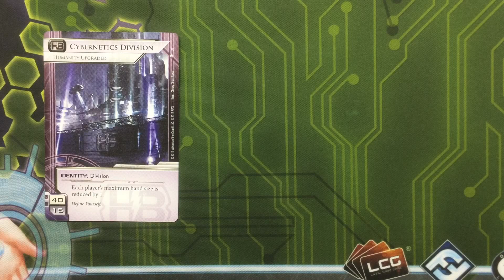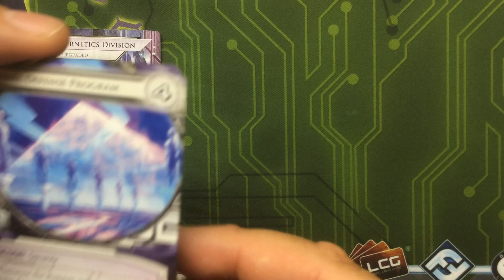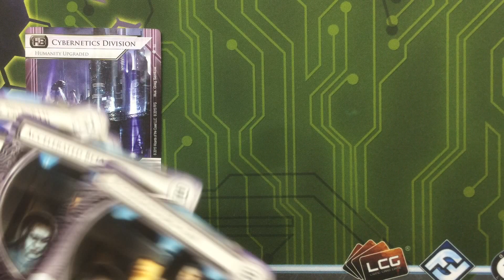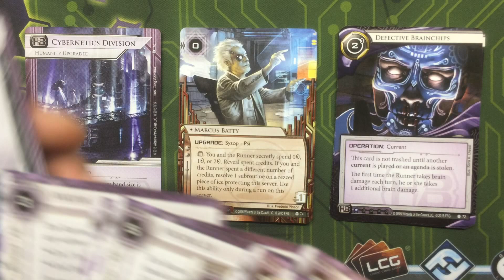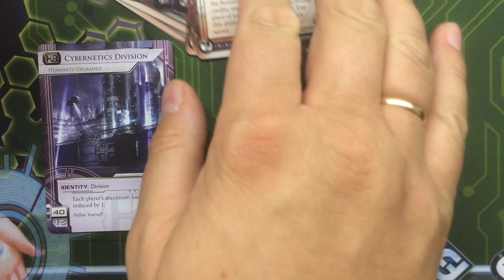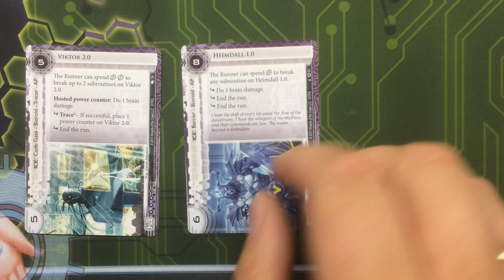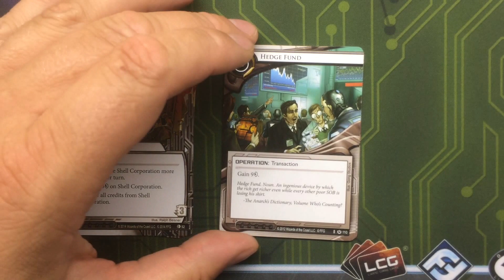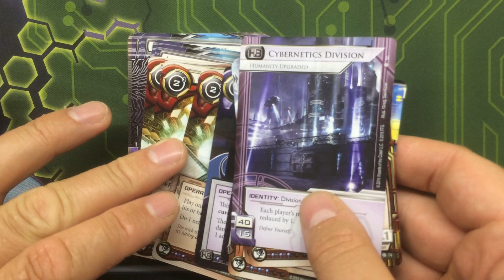Android Netrunner 2017. HB Cybernetics Division deck tech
1 core+3 deluxe+Lunar cycle+San San cycle

Identity:
1x Cybernetics Division (Chrome City)

Agenda: (12)
3x Accelerated Beta Test (Core)
3x Self-destruct Chips (Chrome City)
3x Gila Hands Arcology (Creation and Control)
3x Sentinel Defense Program (Creation and Control)

Asset: (0)

ICE: (12)
1x Heimdall 1.0 (Core)
3x Viktor 1.0 (Core)
3x Ichi 1.0 (Core)
2x Architect (Up and Over)
2x Quicksand (Chrome City)
1x Viktor 2.0 (Creation and Control)

Operation: (14)
2x Defective Brainchips (The Underway)
3x Hedge Fund (Core)
3x Archived Memories (Core)
3x Biotic Labor (Core)
3x Neural EMP (Core) ¦¦ ¦¦ ¦¦

Upgrade: (5)
3x Marcus Batty (The Underway) ¦¦¦ ¦¦¦ ¦¦¦
2x Shell Corporation (All That Remains)